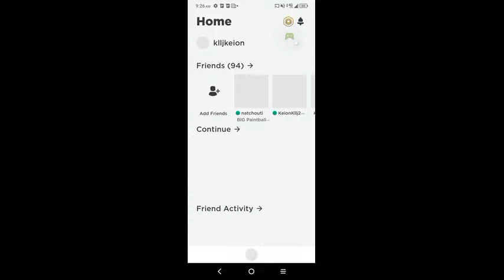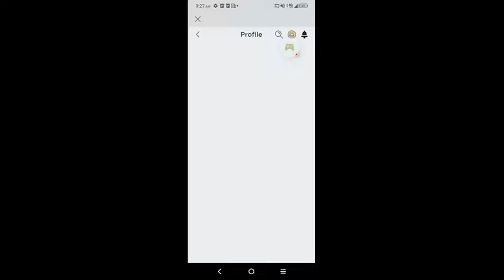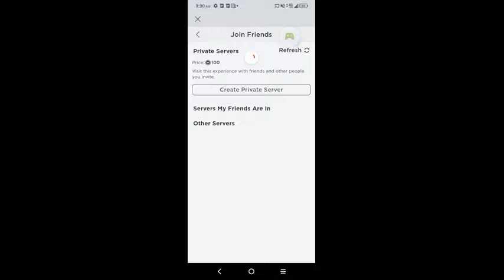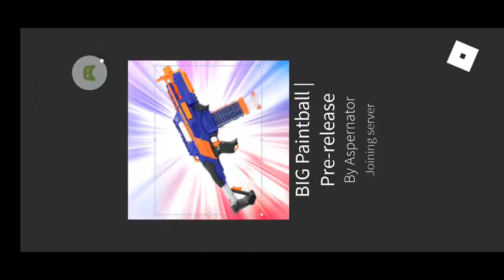keionkj239 playing big paintball Roblox